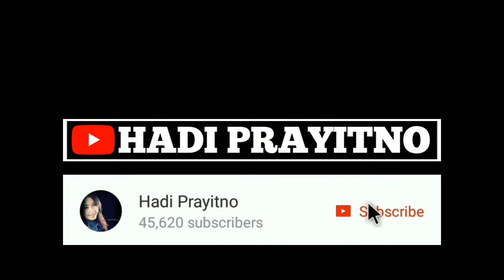Resep BOLU GULUNG Panggang Lembut Ekonomis | Cara Membuat Bolu Gulung Nanas Anti Gagal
Cara Membuat Bolu Gulung Anti Gagal Selai Nanas ini bisa sahabat bikin di rumah sebagai kegiatan positif yang menghasilkan pendapatan kalau di jual. Resep bolu gulung ekonomis ini saya bagikan secara gratis agar temen temen yang mau berwirausaha semakin semangat membuatnya.